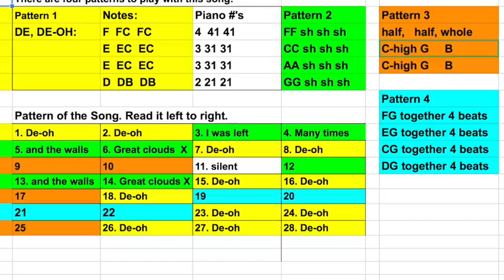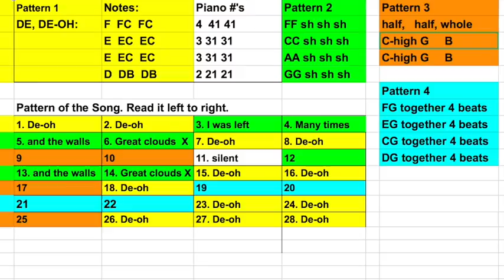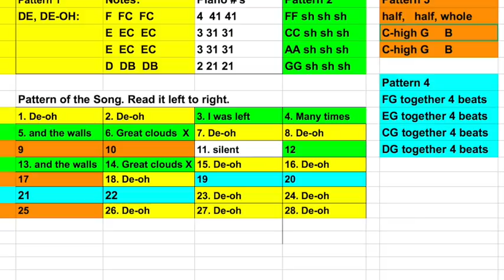My Movie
5thProgPompeiiPianoOrff